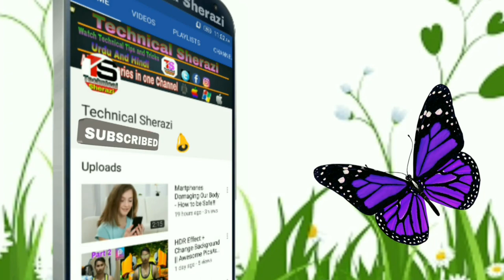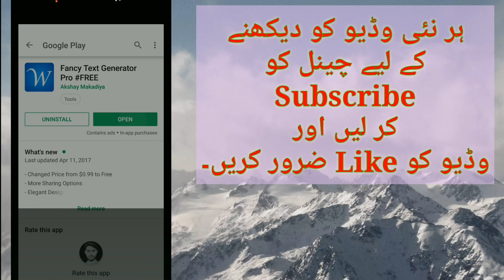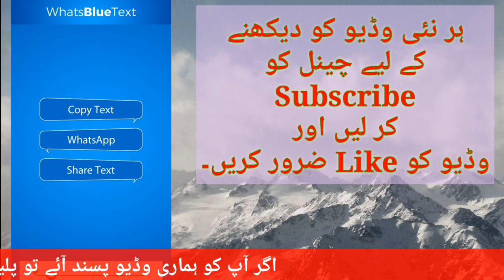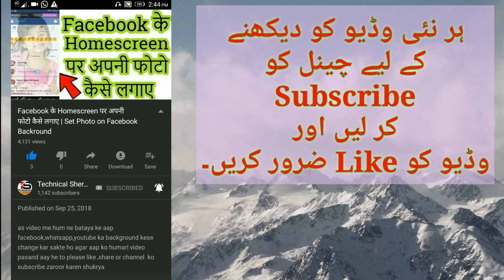How to Write Stylish | Text Chat On Whatsapp | Fonts Tricks 2017 | Whatsapp New Font Update by itech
How to write various font in whatsapp chat, font style for whatsapp messages, whatsapp tricks, blue text in whatsapp, whatsapp fonts, fonts, itech, itech irfan, itech play, itech news, itech app, i tech, change your size, choose the type of font, enter the text with, function, 10 custom fonts, add a color to the background and a color to the font, personalized message, amazing styles of letters, tired of the typical whatsapp fonts, copy the text or press the share